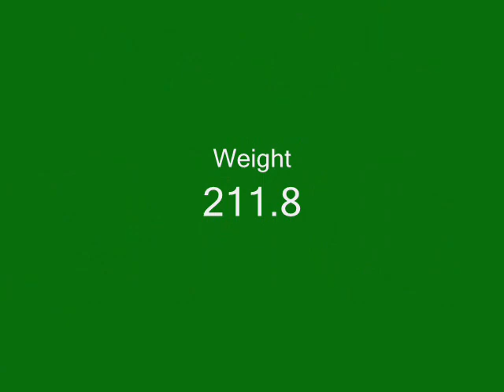Body Fat Percentages of John Stone - JohnStoneFitness.com